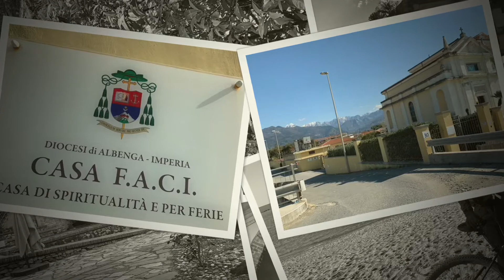Giro MTB da Pietrasanta a Lerici 2021 03 20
Giro MTB da Pietrasanta a Lerici, San Terenzo, Sarzana e ritorno